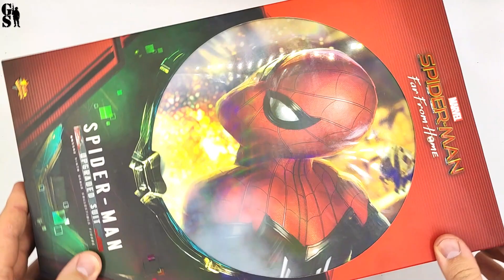Tom Holland"s Spider Man from Far From Home movie - official action figure by Hot Toys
Official Spider Man action figure by Hot Toys based on Far From Home movie